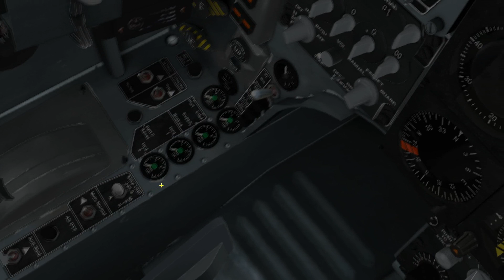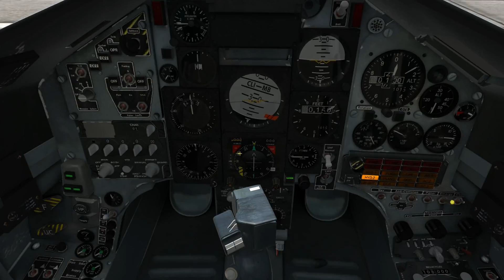HAWK T1 My cool start. Fisrt part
my personal cool Start and personal analysis of the flight of the Hawk . and analysis on the elitist world of simulation